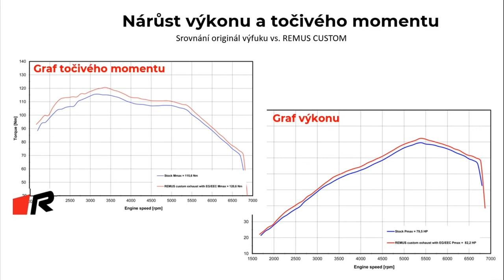REMUS Triumph Bonneville T120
Přehled všech položek a ceny viz web oficiálního distributora pro ČR a SK